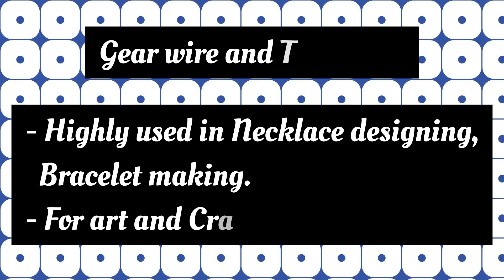Gear Wire/Tiger Tail, Copper Wire, Elastic Wire Clear, End Clasps with Tools | Craftlove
A multi utility combination of different types of wires, tools and clasps including Gear wire/Tiger Tail, Copper Wire, Elastic Stretchable Cord, Barrel & Lobster Clasps alongwith Cutting & Bending Tools.
These wires, clasps & tools are highly used in Necklace designing, Bracelet making. These are frequently used in various art craft projects also.
Inclusions -- Gear Wire - 1 roll, Copper Wire : 1 roll, Elastic Cord Clear : 1 roll, Cutting Plier : 1, Bending Plier : 1, Lobster Clasp : 20 pcs, Barrel Classp : 20 pcs
Crafters, Designers and learners can take up this material to enhance their jewellery making skills.